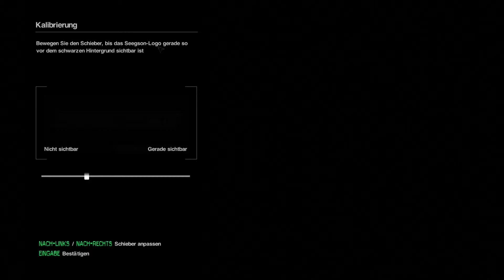Alien: Isolation #001 - Ein kleiner Schritt für einen Menschen, ein großer für mich!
Hei Leute,
das hier ist mein erstes Video hier auf YouTube und ich hoffe es gefällt euch,
würde mich sehr über Kommentare und Kritik freuen